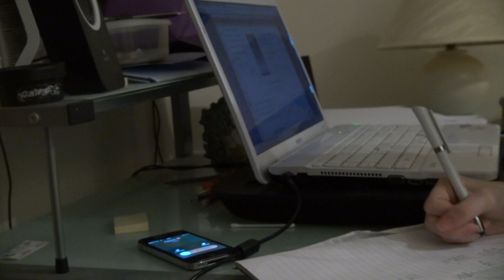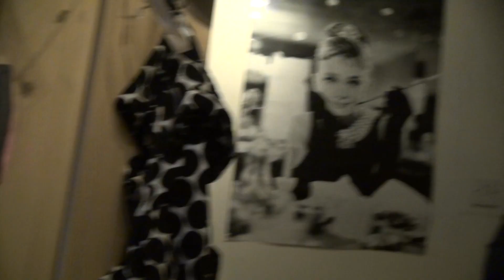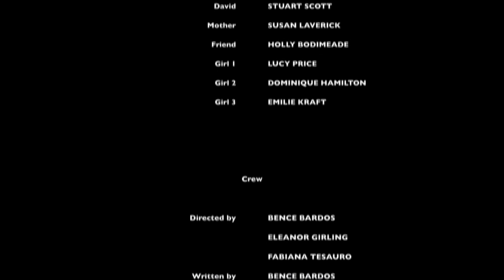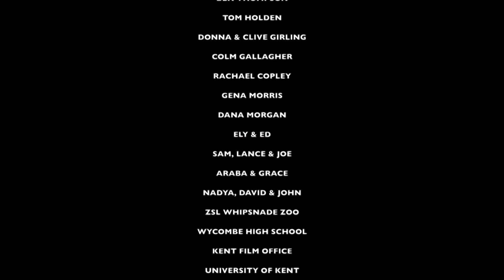'love' (2016) (dir. Bence Bardos, Eleanor Girling & Fabiana Tesauro)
Synopsis:
A look into the lives of 14 year old Kate and her family, friends.

Awards:
WINNER – Best Director – CUFF Canterbury University Film Festival, 2016
WINNER – Best Screenplay – CUFF Canterbury University Film Festival, 2016
NOMINATION – Best Local Film – Two Cliffs Film Festival, 2016
NOMINATION – Best Short Film – Los Angeles Cinefest

Screenings:
CUFF Canterbury University Film Festival, 2016
Roma Cinema DOC, 2016

Cast:
Kate: Grace Hogg-Robinson
David: Stuart Scott
Mother: Susan Laverick
Kate’s Friend: Holly Bodimeade

Crew:
Director(s): Bence Bardos, Eleanor Girling, Fabiana Tesauro
Writer: Bence Bardos
Producer(s): Bence Bardos, Eleanor Girling, Fabiana Tesauro
Executive Producer: Lawrence Jackson
Production Manager: Fabiana Tesauro
Script Supervisor: Eleanor Girling
Cinematography: Bence Bardos
Sound Design: Fabiana Tesauro
Casting and Locations: Eleanor Girling
Editor: Bence Bardos, Eleanor Girling, Fabiana Tesauro